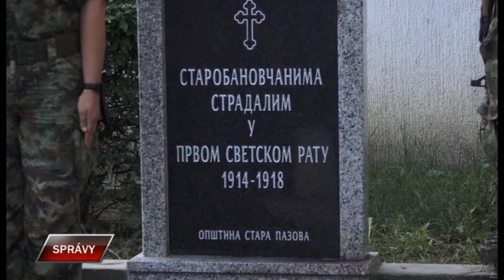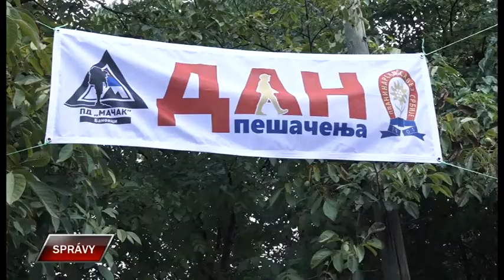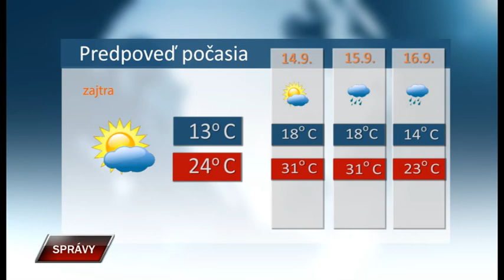Spravy 12 9 2022